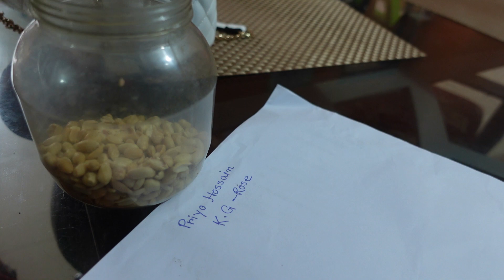স্কুলে যাই || Vlog # 512